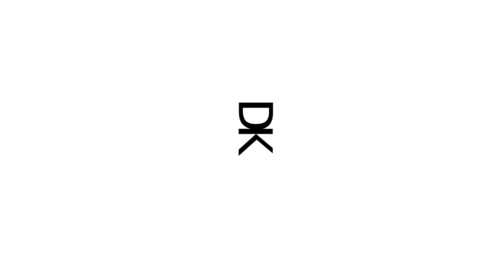ENTRAÎNEMENT BAS DU CORPS SANS MATERIEL !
Construire son physique à la maison et sans matériel !
Programme de musculation 100% Gratuit  "30 Jours d'entraînement à la maison"

Voici une bonne séance pour solliciter l'ensemble des membres inférieurs et tout ça en temps réel.
Tu as juste à me suivre ... ALLEZ LET'S GO
N'hésites pas à me dire en commentaire ce que tu en penses :)
Kévin Dupuis (KD TRAINING)
- Ancien membre de l'équipe de FRANCE de gymnastique
- Personal trainer
- Réathlétiseur spécialiste de la rupture LCA
- Artiste au CIRQUE DU SOLEIL